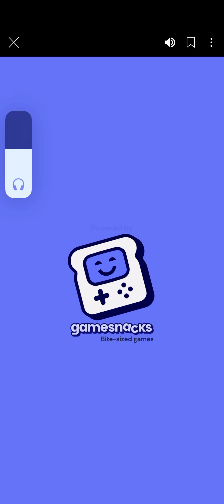Playing BLOCK DROP YOUTUBE GAMES 💯